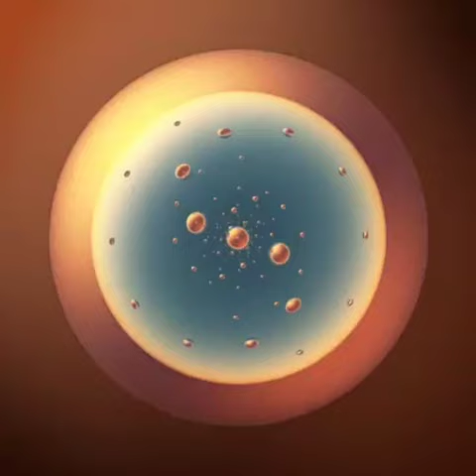Executioner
Beat by me.